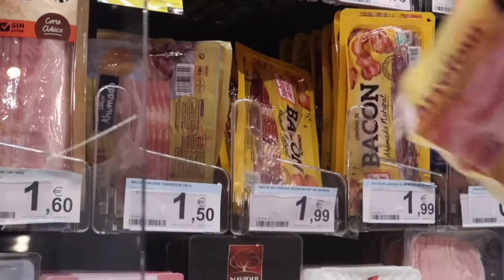📓 applying for college, cooking carbonara, picnic 🧺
s o c m e d ~